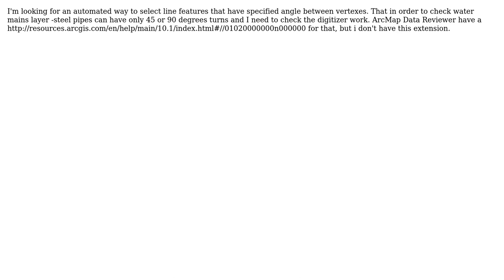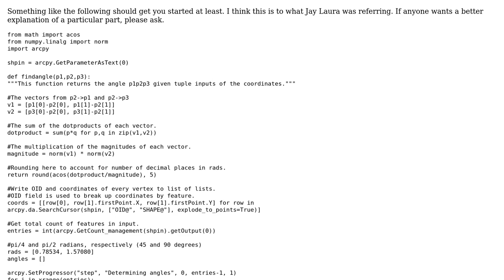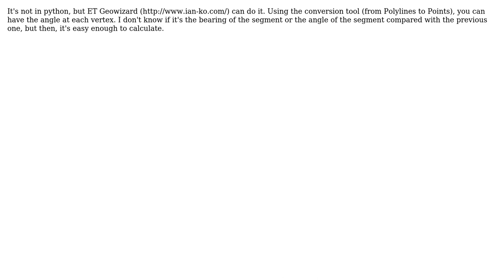GIS: Polyline selection of features with angle turns up to a specified angle (3 Solutions!!)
GIS: Polyline selection of features with angle turns up to a specified angle

With thanks & praise to God, and with thanks to the many people who have made this project possible! | Content (except music & images) licensed under CC BY-SA | Music | Images & others | With thanks to user Rayner user PolyGeo user Paul user fgcarto user Dror Har Gil and the Stack Exchange Network Trademarks are property of their respective owners. You are responsible for your own actions.